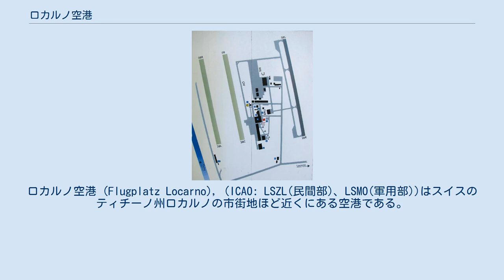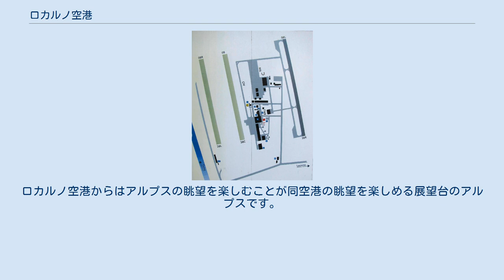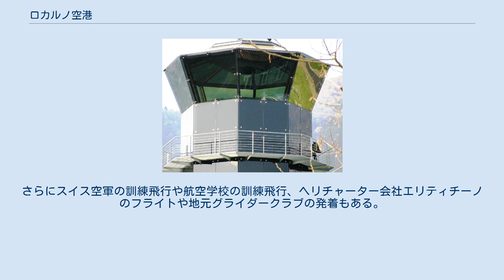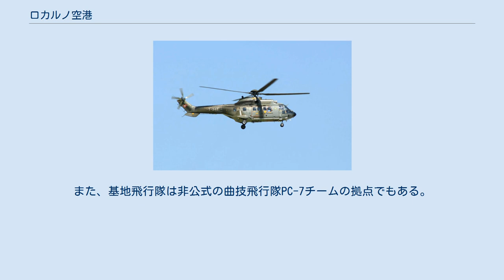ロカルノ空港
ロカルノ空港 (Flugplatz Locarno), (ICAO: LSZL(民間部)、LSMO(軍用部))はスイスのティチーノ州ロカルノの市街地ほど近くにある空港である。
軍民共用で、民間機とスイス空軍ロカルノ基地隊が同時に使用している。
滑走路は共用だがスイス空軍は専用の誘導路と駐機場、大型格納庫を利用している。
ロカルノ市街中心部から7キロメートル離れたゴルドーラの集落に位置している。
最寄りのスイス連邦鉄道の駅はジュビアスコ - ロカルノ線のリアッツィーノ駅で、2キロメートルほど離れている。
 まず民間部が1939年の夏に開業し、軍用部はその冬から供用された。
天候に恵まれた日が多いことから、スイス空軍は1941年から初等練習機による空軍パイロットの訓練に使うようになった。
第二次世界大戦が終わると、スイス当局は施設を近代化して地域空港とした。
 3本の滑走路とターミナルビル1棟が設置されている。
空港までは国道13号と接続するカントナーレ通りでアクセスできる。
この通りは市街地をバイパスする高速道路と接続している。
ロカルノ空港からはアルプスの眺望を楽しむことが同空港の眺望を楽しめる展望台のアルプスです。
 空港周辺にはヘリコプターチャーター会社のエリティチーノや、ヨーロッパ最大のスカイダイビングセンターであるパラ・セントロ、航空学校のアエロ・ロカルノの他、航空機メンテナンス会社のアエロメッカニカや航空救難のレガ（ベースナンバー Rega 6）が所在する。
 発着する航空機の多くは小型の自家用機である。
さらにスイス空軍の訓練飛行や航空学校の訓練飛行、ヘリチャーター会社エリティチーノのフライトや地元グライダークラブの発着もある。
グライダークラブは2本の草地の滑走路を占有している。
 1999年から2007年までの間に、基地飛行隊は1億スイスフランを投じて設備を完全に一新した。
すべての機体が格納でき、太陽光発電システムを備えた大型格納庫や、滑走路26R/08Lに向かう専用の誘導路が設けられた。
また、ロカルノ空港に展開する落下傘部隊のために新しい第5格納庫が設けられた。
 基地飛行隊で最も重要な機体はピラタス PC-7で、空軍パイロットを目指す訓練生の基礎訓練の修了試験に用いられる。
また、基地飛行隊は非公式の曲技飛行隊PC-7チームの拠点でもある。
その他、ピラタス PC-6やピラタス PC-9、ユーロコプター EC635、 ユーロコプター AS532、ユーロコプター AS332とADS-95が配備されている。